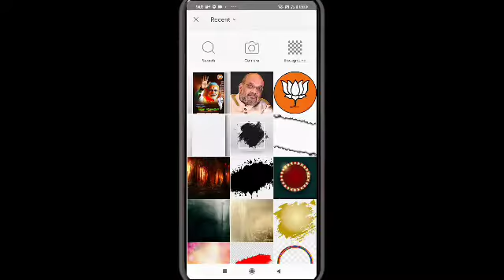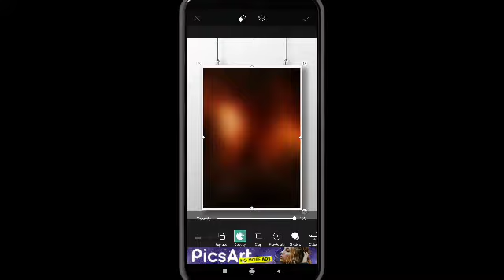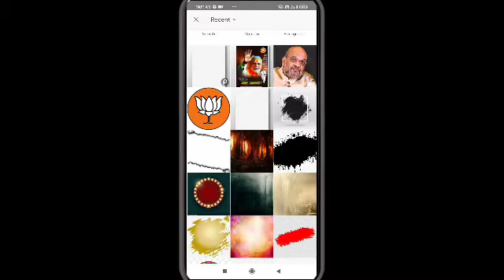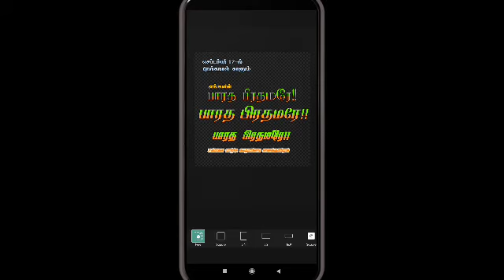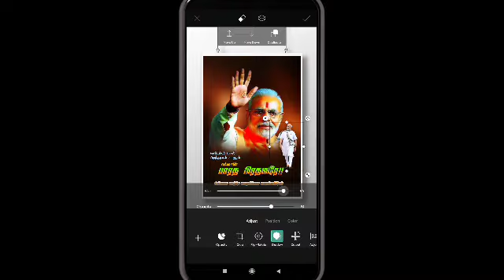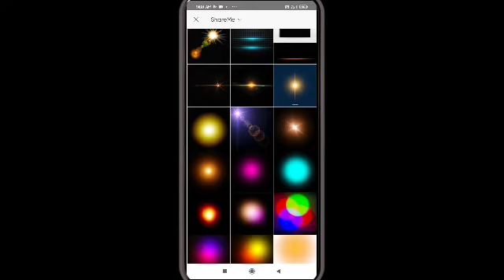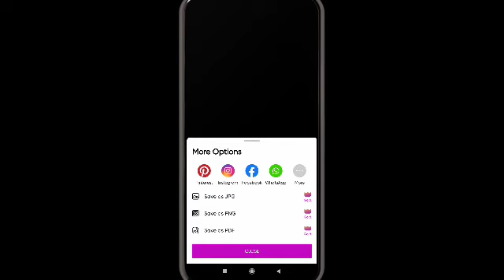narendra modi birthday banner design in PicsArt |mobile editing |saieditz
வணக்கம் நண்பர்களே இந்த வீடியோ உங்களுக்கு பிடித்திருந்தால் லைக் பண்ணுங்க கமெண்ட் பண்ணுங்க அப்படியே உங்கள் நண்பர்களுக்கும் ஷேர் பண்ணுங்க. 🙏🙏

மேலும் இது போல வீடியோக்கள் உங்களுக்கு வேணும்னா நம்மளோட சேனலை ஃபாலோ பண்ணுங்க. 🙏🙏

உங்களுக்கு இதன் மெட்டீரியல் வேணுமென்றால் எனது டேலகிராம் வாங்க அதுல எல்லாம் கொடுத்துருக்கேன் டவுன்லோட் பண்ணிக்கலாம். 📌

kanneer Anjali poster designing 🔻

template video Make 🔻

block screen video 🔻

green screen light effect 🔻

all actors PNG 🔻

WhatsApp logo designing 🔻

political PNG image download 🔻

politician poster editing 🔻